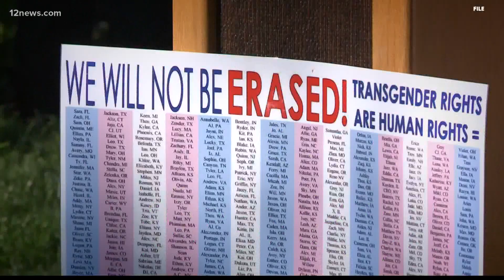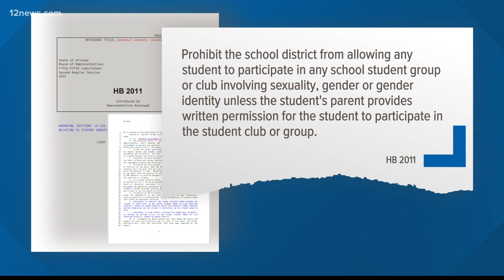New wave of anti-LGBTQ bills introduced to the Arizona Legislature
The culture war continues against the lesbian, gay, bisexual and transgender community in state legislatures across the country. There are around a dozen bills in motion in Arizona that target the community.

Republican-sponsored bills target gender-affirming healthcare, trans youth in sports and public education.